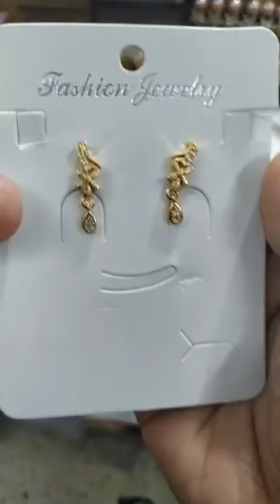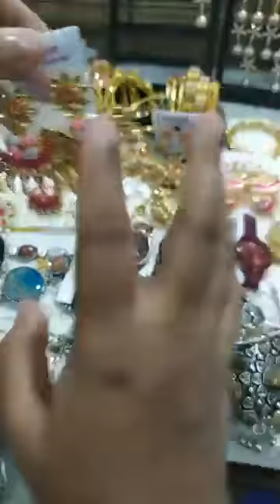Trusted Online Shop "Trisha Craft"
Please Visit Our Facebook Page Trisha Craft
Please send your mobile number nd address for placing order.
Dhaka charge 60
Outside change 120(bkash payment)
Thanks for messaging us..